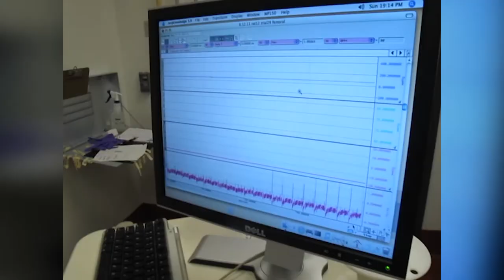Boa constrictors kill by stopping circulation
When a boa constrictor strikes and begins to squeeze a victim it looks as if it is killing the prey by suffocation, but in a new study by Scott Boback at Dickinson College, USA, it turns out that the snakes rapidly subdue their victims by shutting down the blood circulation and oxygen supply to the heart, brain and other vital organs, which probably causes the victim to black-out and die quickly.